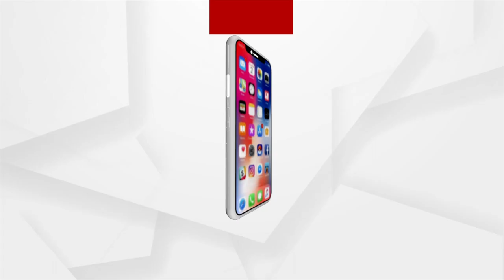କେଜରିୱାଲଙ୍କ ମନ୍ତ୍ରୀଙ୍କୁ ତେଲ୍ ମାଲିସ୍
କେଜରିୱାଲ ସରକାରରେ ମନ୍ତ୍ରୀ ସତ୍ୟେନ୍ଦ୍ର ଜୈନଙ୍କ ଜାଗାରେ ଯଦି ଜଣେ ସାଧାରଣ ବ୍ୟକ୍ତି ଥାନ୍ତେ ତେବେ ତାଙ୍କ ସରକାର ଚୁପ ବସିଥାନ୍ତେ କି?